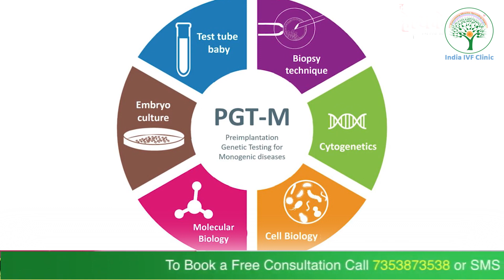Does IVF Ensure Healthy Baby | Dr. Richika Sahay Shukla | India IVF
IVF, or in vitro fertilization, is a medical procedure that involves fertilizing an egg with sperm outside the body in a laboratory setting. While IVF can greatly increase the chances of pregnancy for individuals and couples struggling with fertility issues, it does not guarantee the birth of a healthy baby.

IVF can help overcome various fertility challenges, such as blocked fallopian tubes, low sperm count, or unexplained infertility. It involves the selection of viable embryos that are then transferred to the uterus for implantation. However, the success of IVF depends on multiple factors, including the quality of the embryos, the age of the parents, and the overall health of the mother.

During IVF, preimplantation genetic testing (PGT) can be performed to screen embryos for certain genetic disorders or chromosomal abnormalities. This process can help identify embryos that are more likely to result in a healthy pregnancy. However, PGT is not foolproof and cannot detect all genetic abnormalities or ensure the absence of other health issues.

Additionally, IVF does not eliminate the risk of complications during pregnancy or birth. Factors such as maternal age, underlying health conditions, and lifestyle choices can still influence the overall health of the baby. It's important to note that no medical procedure can guarantee the birth of a completely healthy baby, as genetic and environmental factors can play a role in a child's development.

It is recommended that individuals and couples considering IVF consult with a qualified reproductive specialist who can provide detailed information about the procedure, its success rates, and the potential risks involved. Genetic counseling can also be beneficial in understanding the likelihood of passing on certain genetic conditions.

Ultimately, while IVF can increase the chances of achieving a successful pregnancy, it does not ensure the birth of a healthy baby.

🟢 Fertility & IVF After Age 40 | What is the Maximum Age for IVF? IVF Success Tips for Women